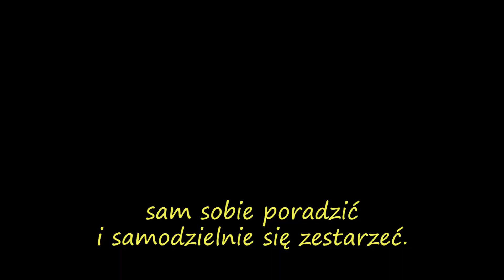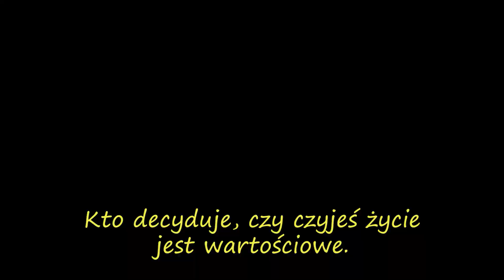Życie animowane | Cineman